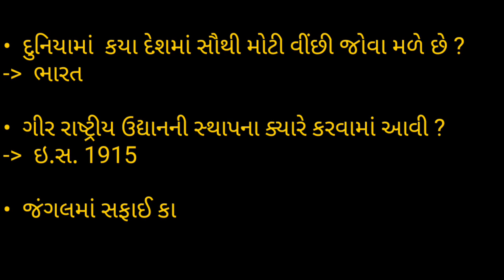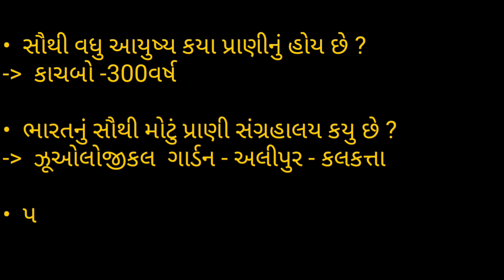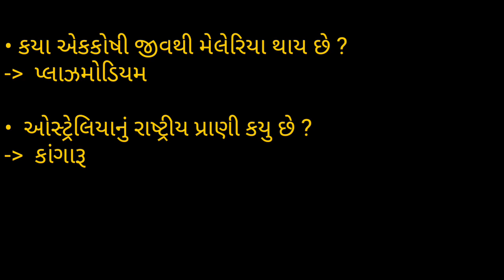વન્યજીવ પ્રાણી | વનરક્ષક -2018-19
THIS CHANNEL’S MAIN AIM IS EDUCATIONAL PURPOSE AND HELP TO STUDENTS.